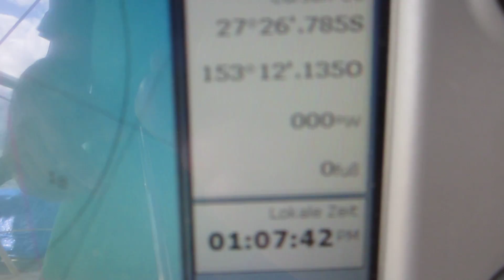Testfahrt mit neuen Segeln für die Eva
Ja eigentlich nur hochgeladen , um den Germanen vorzuschwärmen, wie schön es hier heute war =D